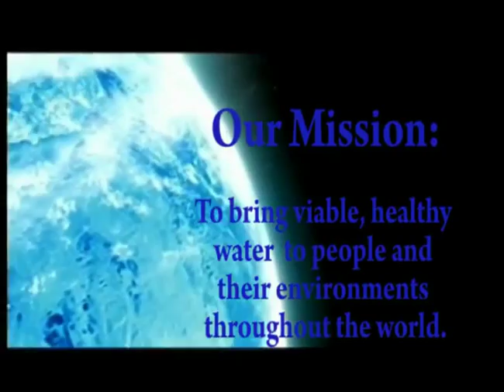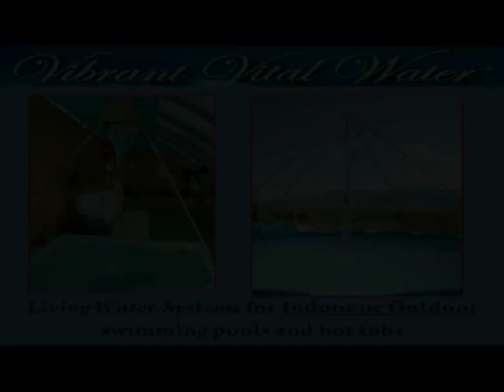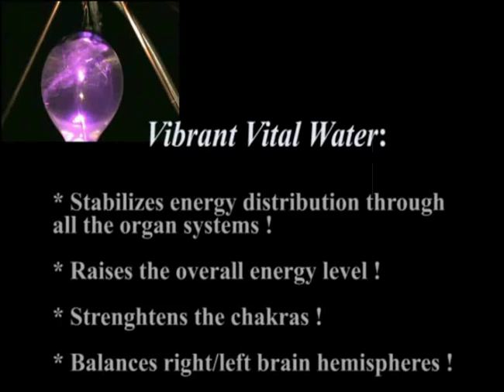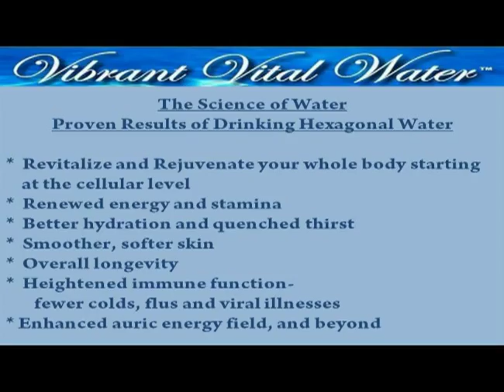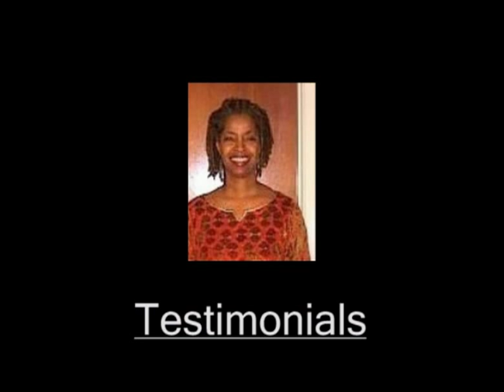Pools and Spas - Vibrant Vital Water®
Vibrant Vital Water® is pleased to present our patented systems designed to create living water for your pool , hot tub, or pond!!  Rejuvenate and detoxify while you soak in the healing energized water!  This re-structured hexagonal water is so soothing and healing!